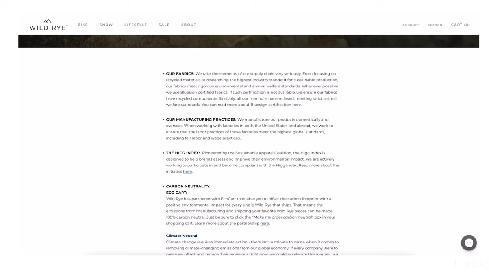How This Million Dollar Women-Led Outdoor Brand Inspires A Community Of Adventurers | Forbes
After spending years working in the outdoor apparel industry, Cassie Abel decided to launch Wild Rye to fill the gap she saw in mountain gear for women. With a focus on inclusivity, Wild Rye creates women’s outdoor apparel and welcomes women-identifying adventurers into the outdoors.